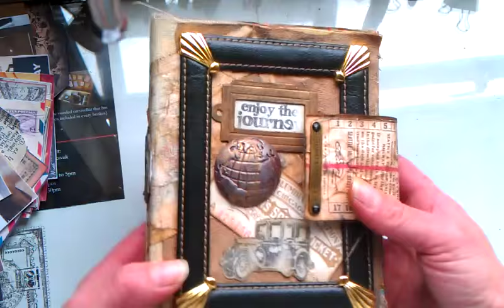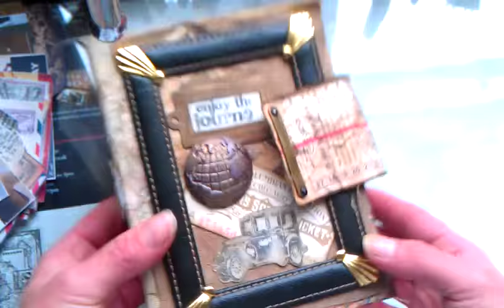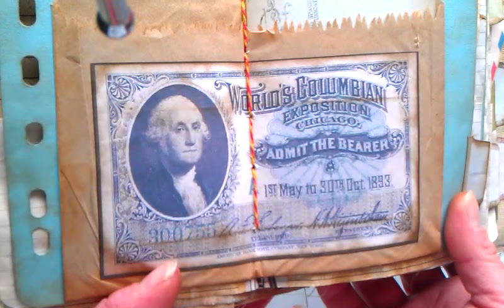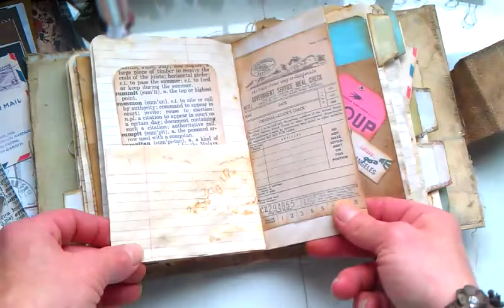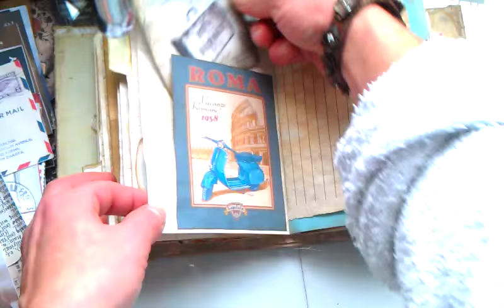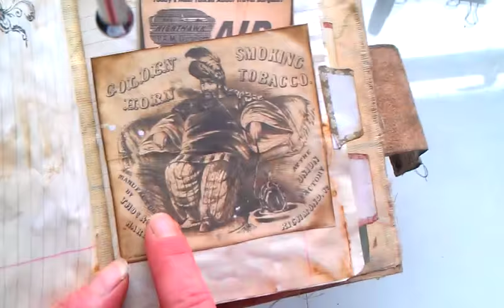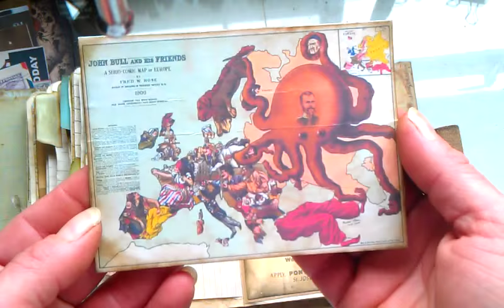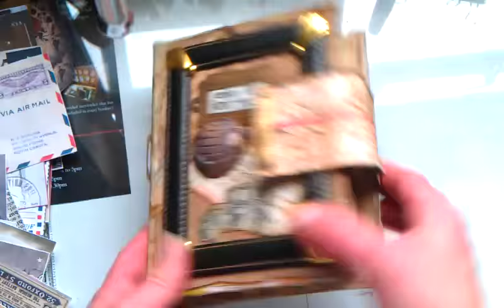Vintage Travel Junk Journal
Hi everybody,
Lot of love Eva xxx